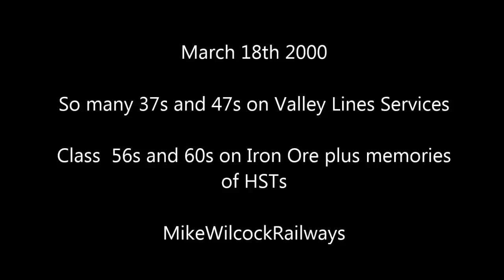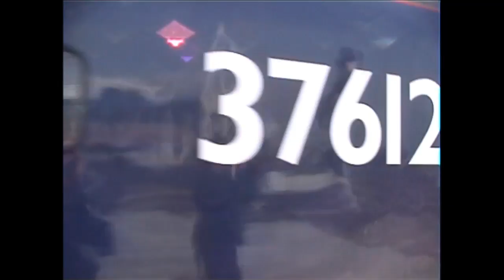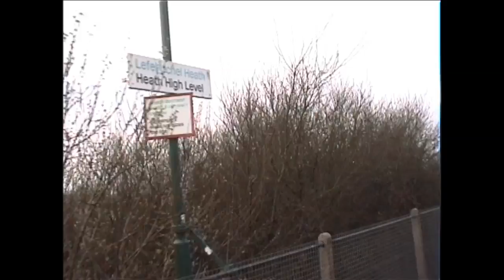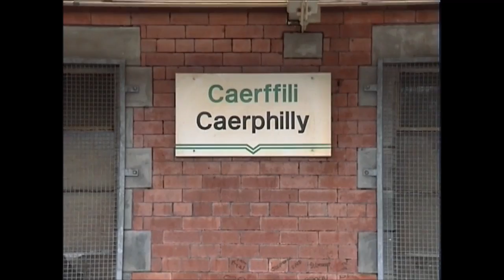18th March 2000 Thrashing 37s, t/t 47s,Heavy Freight.Cardiff at it busiest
18th March 2000 was an International Saturday in Cardiff. So much movement in one day, and then onboard the train to Rhymney in the days of open windows. Enjoy the memories